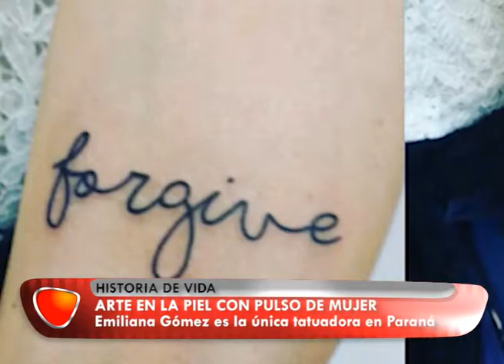NOTA EMILIANA GÓMEZ TATUADORA DE PARANÁ 23 06 16 1